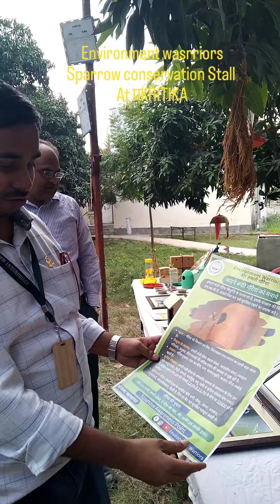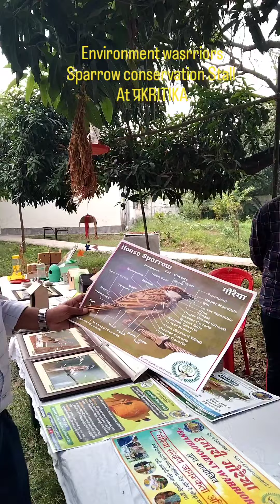गौरैया संरक्षण स्टॉल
हमारी नन्हीं प्यारी गौरैया को क्या क्या समस्याओं का सामना करना पड़ रहा है, कैसे इसे दूर किया जा सकता है, आइये और सिखाइये हमारे स्टॉल पर।